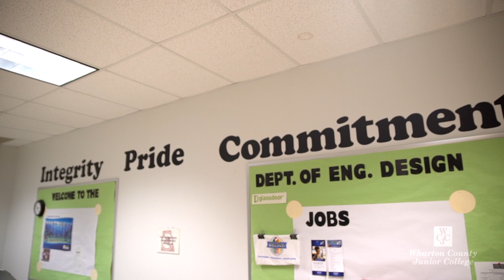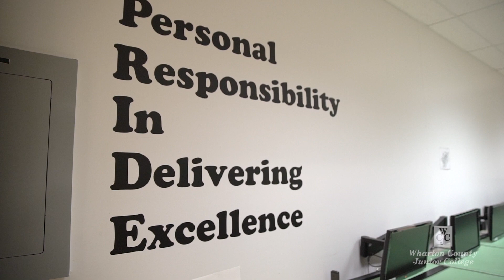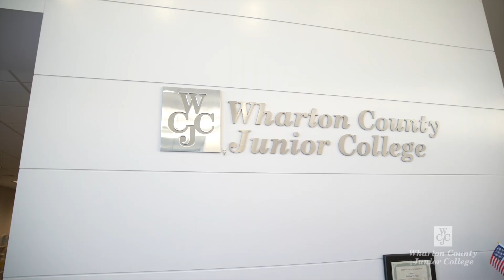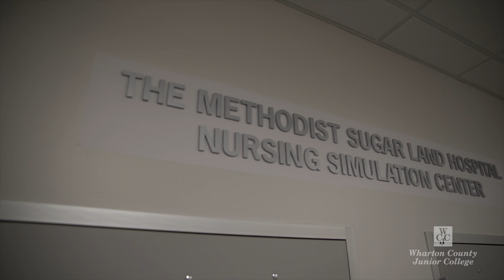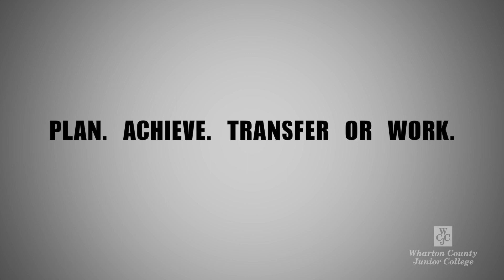WCJC Inspires Success